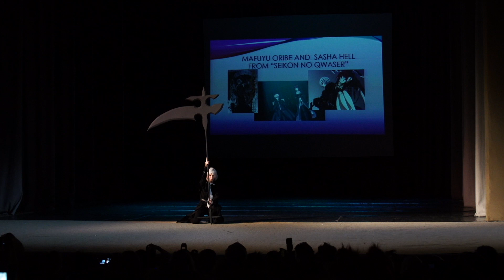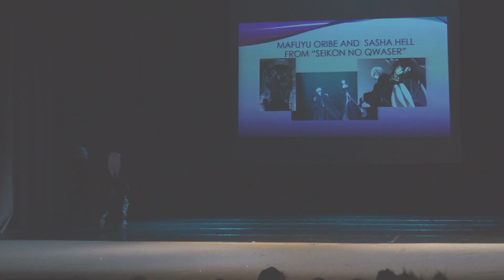[UniCon 2014] Mafuyu Oribe and Sasha Hell from “Seikon no Qwaser” [Made by VKKlubs]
UniCon 2014
Day II - 3 August 2014, Riga, VEF Culture Palace

Mafuyu Oribe and Sasha Hell from “Seikon no Qwaser”

Alexander Nikolaevich Hell is the main character of the manga and anime series Seikon no Qwaser. Often appearing as a rude and stubborn person, he does have a heart but tends to hide it from everyone. He doesn't seem to have much interest in anyone (besides females), and when paying attention to them; his only interest is to save them or to restore his life by drinking their soma.Alexander usually wears a black sleeveless shirt with a black hood and a zipper down the middle and a red cross in the front. He wears black pants with a black belt and black boots. Alexander wears black gloves with red rims. He also has his left ear pierced.
Mafuyu Oribe is the adopted daughter of St. Mihailov's previous dean, and the self-appointed protector of Tomo Yamanobe. Upbeat and cheerful, she is so proficient in kendo that she carries a wooden sword with her all the time. Mafuyu has medium length red hair and purple eyes. She is of average height.